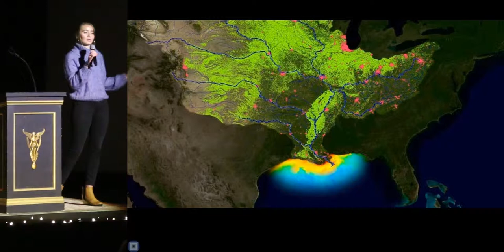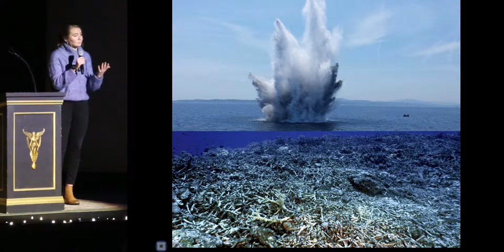Lillian Krach - Uncovering Deep SEAcrets